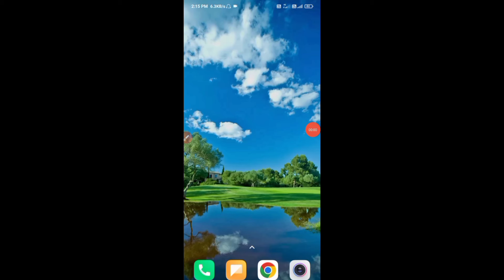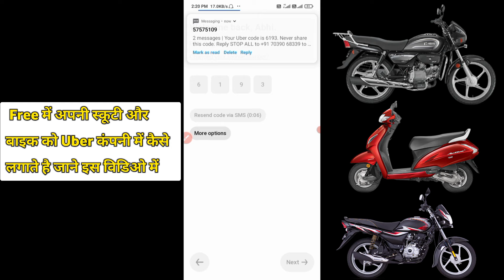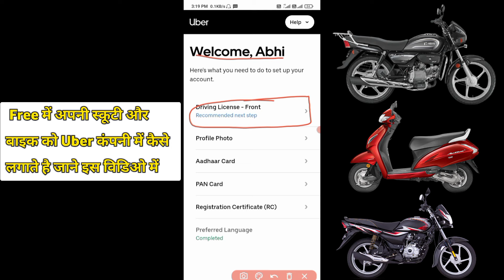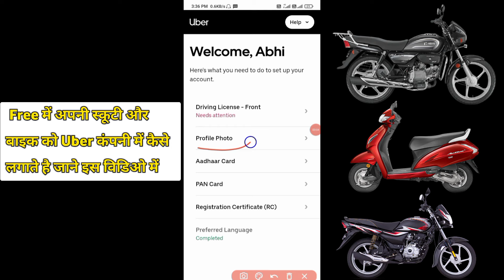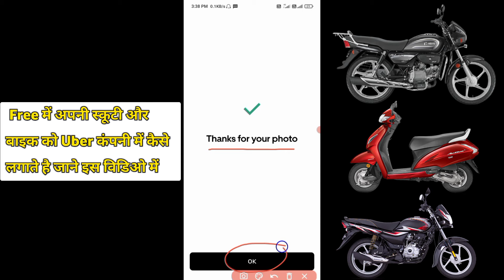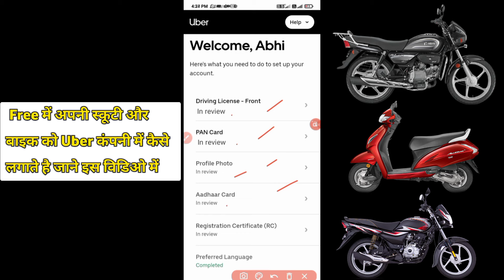Uber Me Bike Kaise Lagaye || Uber Bike Registration Process | How To Join Uber Bike Driver 2024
Doston Aaj Es Video Me Mai Aapko,
Bataunga Ki Aap Apne Mobile Phone Se,
Apne Bike Ko Uber Company Me Kaise Join kare.

Video Topic:-
Uber Id kaise banaye 2024,
uber me bike kaise lagaye,
uber me apni bike kaise lagaye
uber id kaise banaye,
uber me bike kaise join kare,
uber me bike taxi kaise join kare,
uber me bike add kaise kare,
uber me bike kaise attach kare,
Uber Mein bike ID kaise banaen,
Uber Mein bike Kaise lagaen,
Uber Me Apni bike Kaise Lagate Hain pura process,
uber moto joining process,
uber moto Id kaise banaye.

Aap Ko Meri Video Pansad Aaye To Video Ko Like Kare 👍

My YouTube Channe(Vahan Gyan)